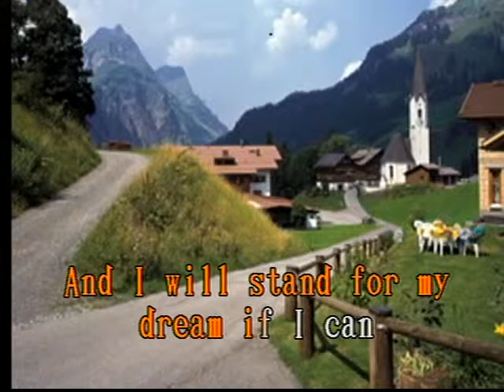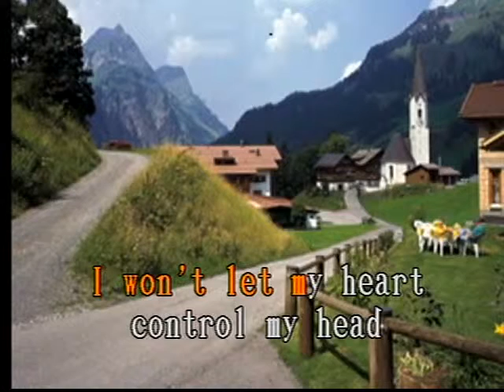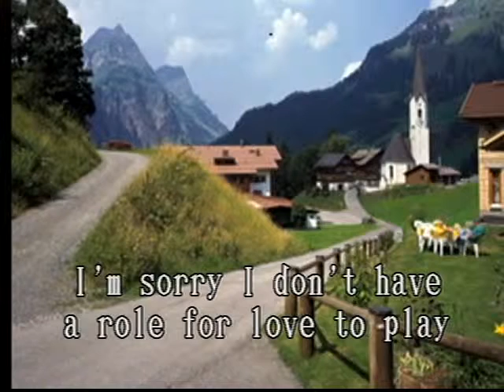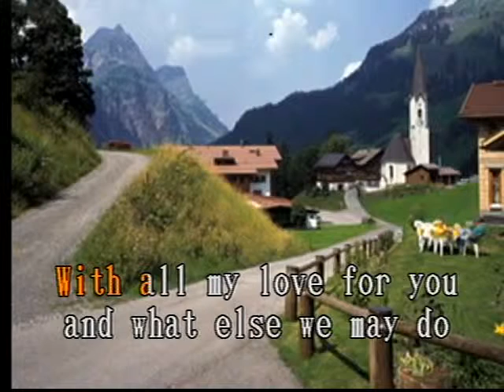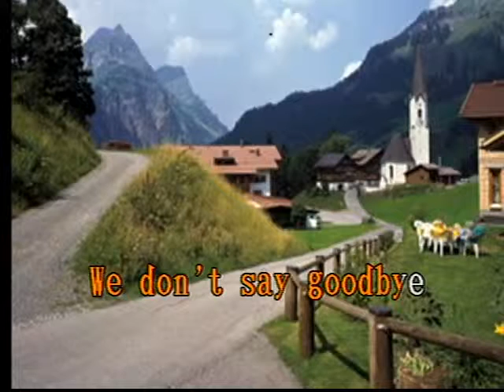Immortality Las Rocas